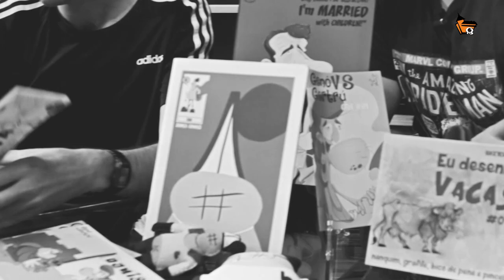PRIMEIRA PARTE da Entrevista com Felipe Assunçã,Autor do BOTAMAN | NITROBLOG ENTREVISTA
Nesse NITROBLOG ENTREVISTA, um projeto de entrevistas feito com uma parceria com a CASA DOS QUADRINHOS, a escola de artes visuais MAIS DOIDIMAIS DE TODOS OS TEMPOS, converso com o Professor Felipe Assumpção, cartunista, ilustrador e gente finíssima!

Nesta parte 1, conhecemos melhor o Sunça, seus personagens, influências e como começou a carreira de ilustrador. Aguardem a parte 2 e 3 nos próximos dias.

A Casa dos Quadrinhos – Escola Técnica de Artes Visuais, sediada em Belo Horizonte, se destaca desde 1999 no ensino de Artes Visuais pela sua abordagem didática diferenciada, com base em uma bem estruturada e altamente conceituada equipe de professores e avançada metodologia de ensino, equiparada as melhores escolas do mundo.

ENDEREÇO
Av. João Pinheiro, 277
Bairro Funcionários